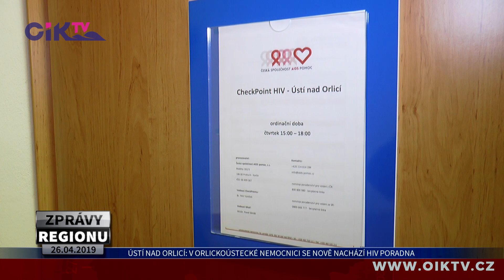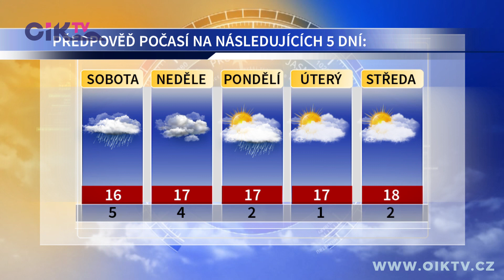ZPRÁVY REGIONU 26.04.2019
V Orlickoústecké nemocnici se nově nachází HIV poradna - “Bennewitz festival 2019” zahájili Jaroslav Svěcený a jeho hosté - Město opět navštívili Australané, svou zemi přiblížili představením - V dohrávce odloženého utkání nestačili fotbalisté Jiskry na Radotín - Hokejbalisté Lokomotivy porazili Svítkov “B” a chystají se na play-off - Počasí regionu